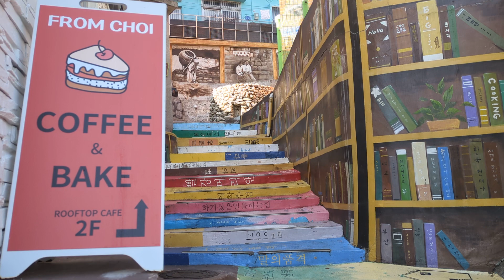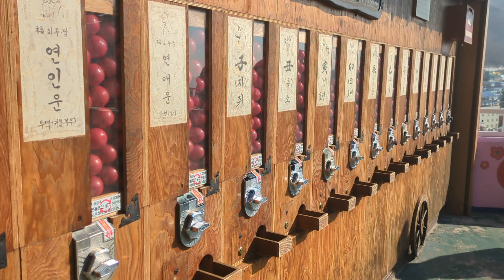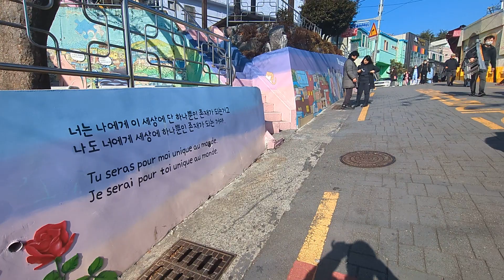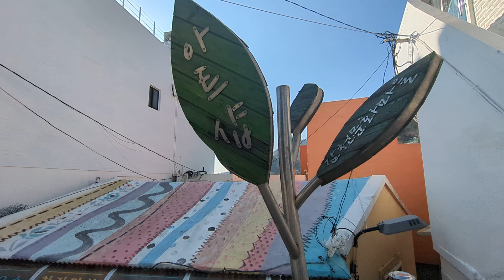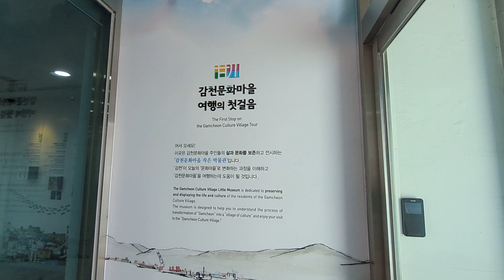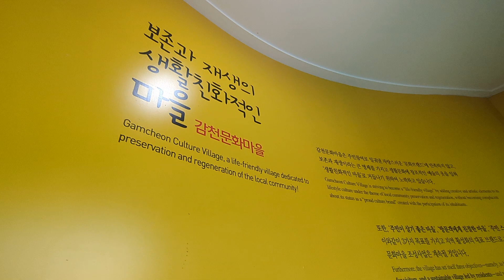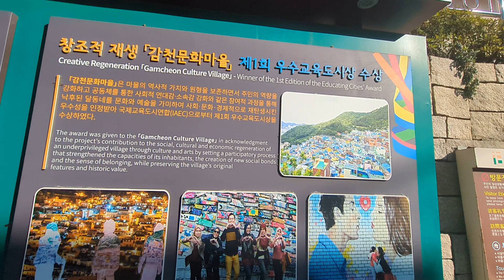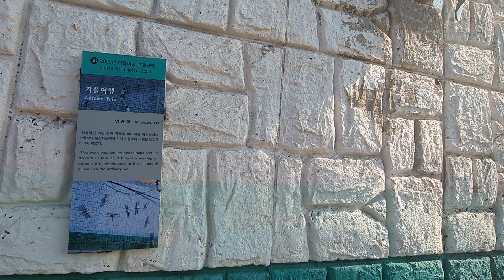カムチョン 甘川文化村です。プサン